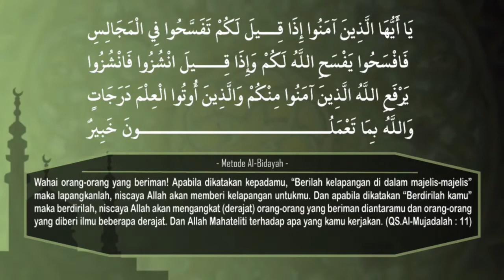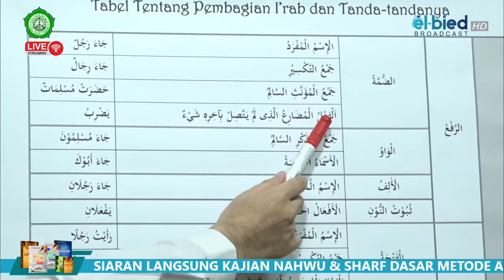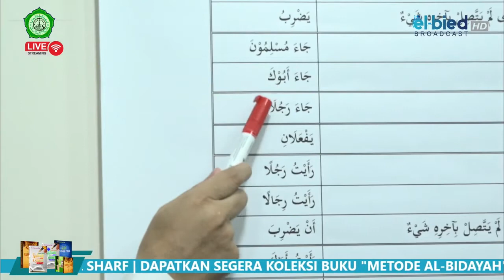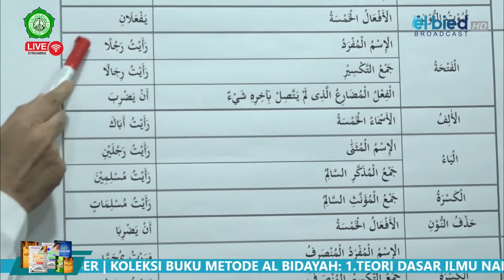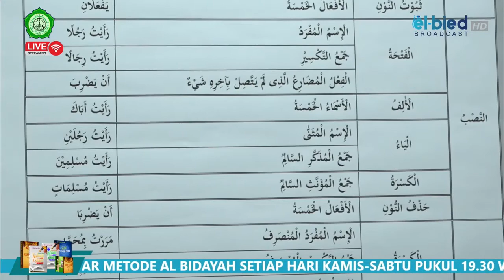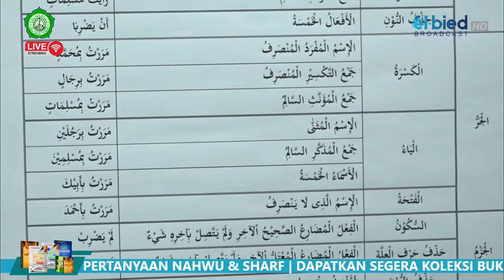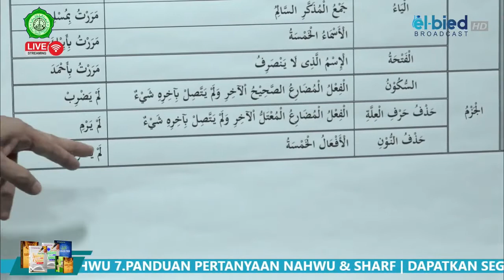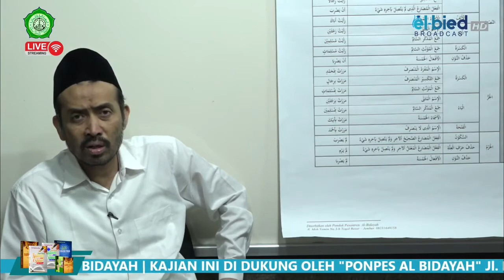#49 NAHWU SHOROF DASAR METODE AL BIDAYAH - AQSAM AL I'RAB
NAHWU SHOROF DASAR METODE AL BIDAYAH - AQSAM AL I'RAB

--(METODE AL BIDAYAH - Jembatan Ngaji Kitab Kuning Untuk Para Pemula)--
BUKU METODE AL BIDAYAH sejak awal memposisikan diri sebagai “JembataN” bagi para peserta didik atau santri pemula agar banyak mendapatkan kemudahan pada saat harus mempelajari sumber primer yang berupa kitab kuning yang tidak semua orang mampu menjangkaunya.

Latar belakang hadirnya Metode Al - Bidayah ialah, bahwa peserta didik atau santri pemula memerlukan buku atau referensi "jembatan" untuk dapat mempelajari kaidah nahwu dan sharf dari sumber aslinya.

Kaidah Nahwu dan Sharf idealnya langsung merujuk pada sumber primer yang berupa kitab kuning dengan tanpa harakat. Akan tetapi hal ini tidak mungkin dilakukan oleh peserta didik atau santri pemula.

Di samping itu, konsep thuluz zaman yang telah mengalami banyak perubahan sehingga dibutuhkan gagasan metode baru yang lebih efektif guna mengantisipasi waktu yang terbatas dalam belajar kitab kuning namun masih dapat membuahkan hasil yang maksimal.

5 Alasan Kenapa Metode Al Bidayah ?
1. Riset Basisnya
2. Mudah Penjelasannya
3. Tuntas Materinya
4. Sistematis Konsepnya
5. Terbukti Hasilnya

Supported by:
Pondok Pesantren Al-Bidayah
Jl. Moh Yamin No 3B, Tegal Besar - Kaliwates - Jember - Indonesia